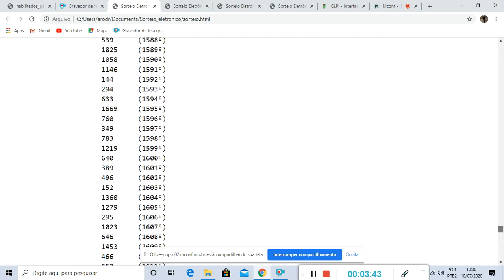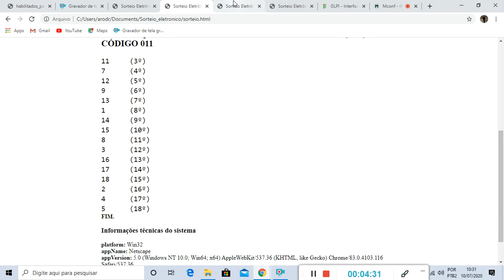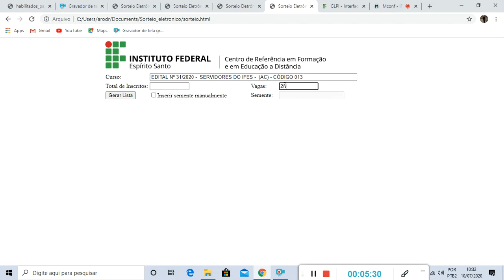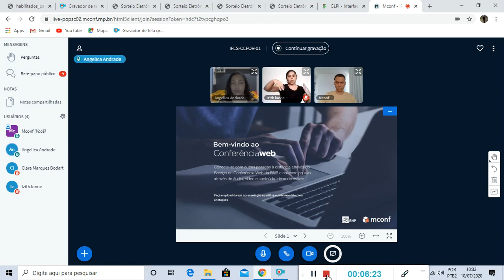Sorteio eletrônico Edital 31 - 2020